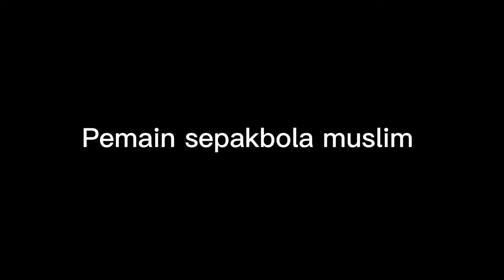Pemain sepakbola muslim